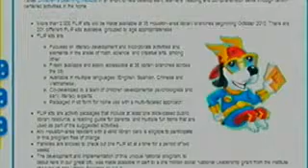The Lone Star News Roundup 30 Nov 2010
Russia is on orbital cleanup detail, Germany proves a link between light and matter, e-ink looks good on paper, Houston homeschoolers have a new resource in FLIP, and Ghostbusters 3 ...? - Captured Live on Ustream